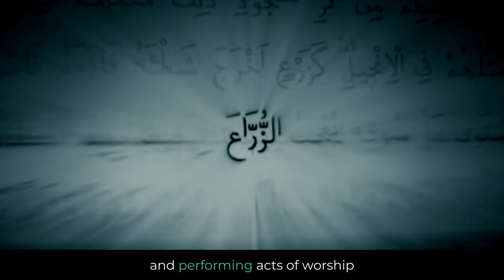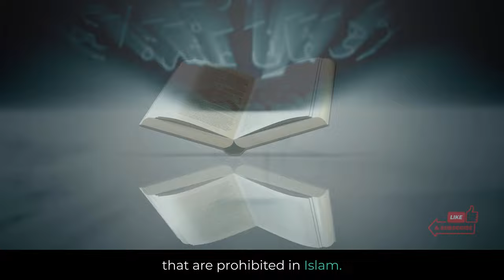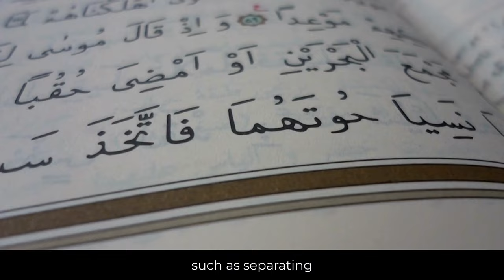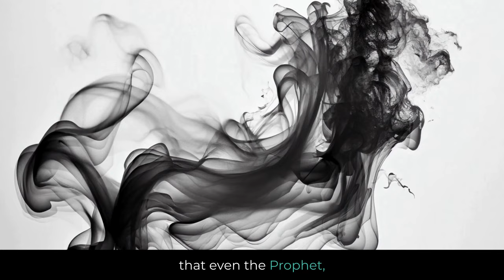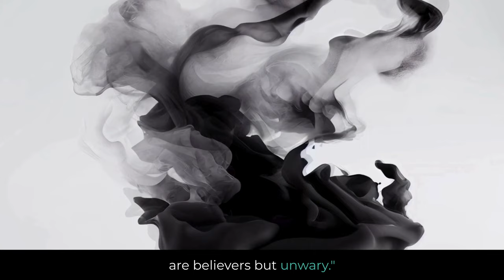Black Magic in Islam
Explore the Islamic stance on black magic (sihr) in this concise summary. Learn from Quranic verses and Hadiths the severe prohibition of magic in Islam, its harmful effects, and the importance of seeking protection in Allah. Stay informed and avoid practices that go against Islamic teachings.